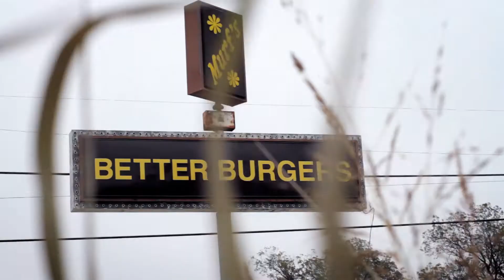Ya'KeSmith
Gadi Elkon, Pearl Snap Discount interview with Ya'Ke Smith
at UT Arlington.